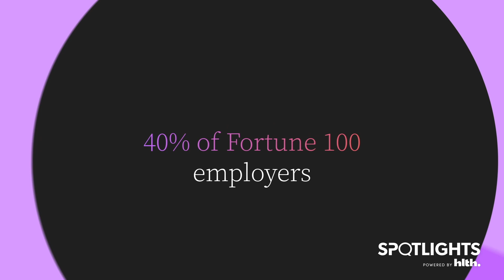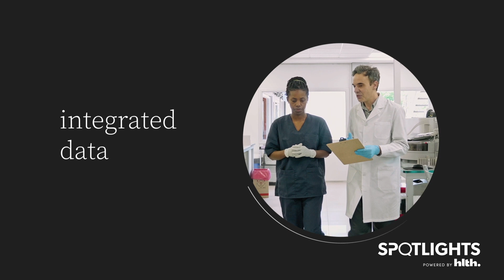What’s Next for Watson Health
Have you heard the news? IBM Watson Health is now a new standalone company: Merative.

We’re taking our industry-leading technologies to the next level. The time is right for change. Emerging from the pandemic, the health industry has a unique opportunity to do things differently.

Together with our clients, we’ll seize this moment to drive real progress in health.

We’ll achieve this by orienting information and insights around people to improve decision-making and performance, for better health experiences.

Merative is ready to help the industry transform.

We aim to be a driving force, using the breadth of our products and depth of our expertise, to put people at the center of health.